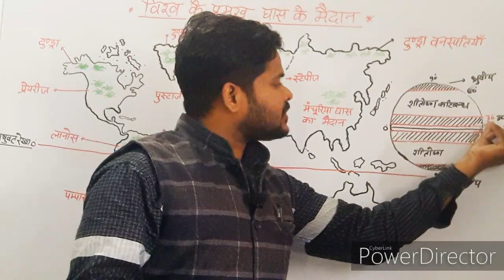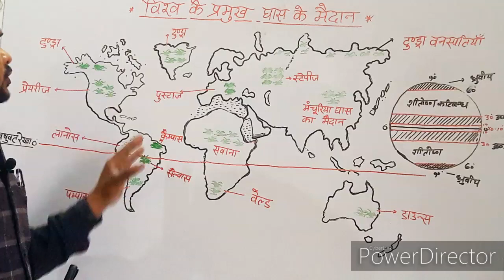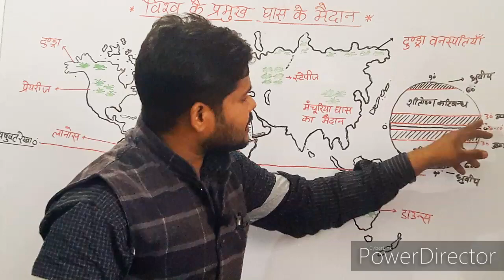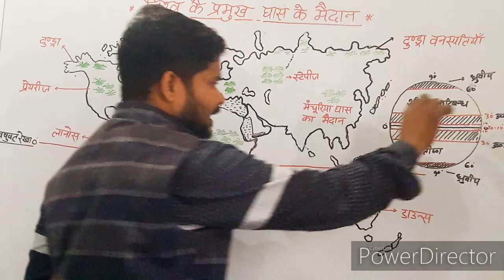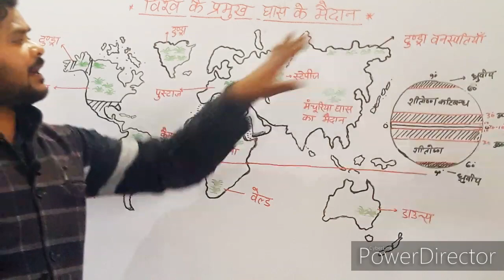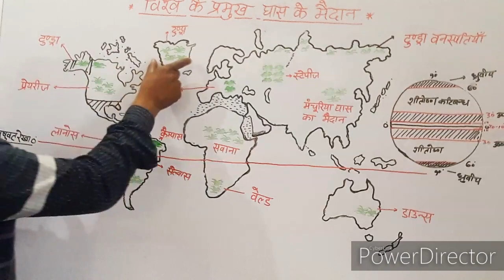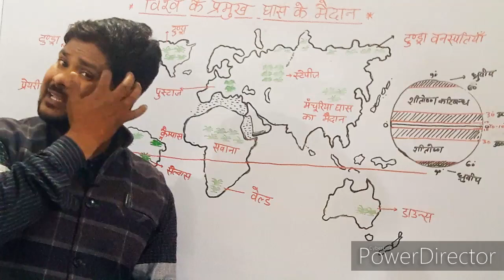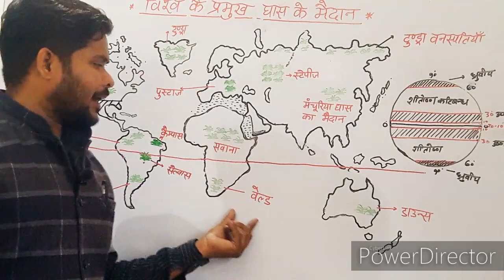विश्व के प्रमुख घास के मैदान